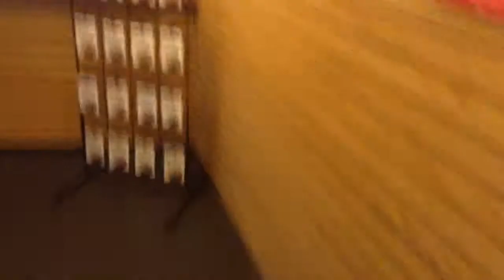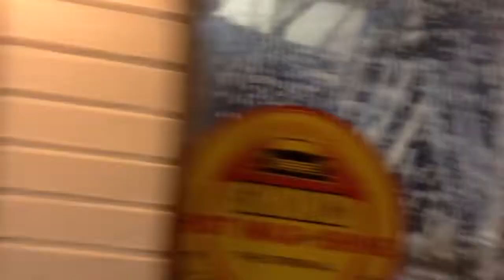jax car wash